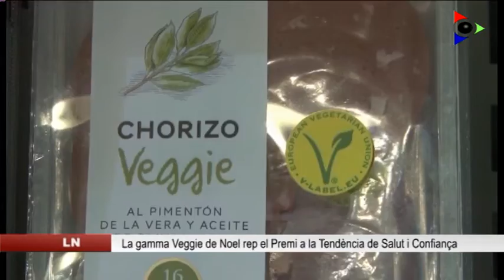Veggie de Noel Alimentària rep el Premi a la Tendència en Salut i Confiança a Alimentària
La nova gamma d’embotits sense carn, Veggie,  desenvolupada per Noel Alimentària de Sant Joan les Fonts, ha estat guardonada amb el Premi a la Tendència de Salut i Confiança d’Innoval de la Fira Alimentària. Aquesta nova línia es dirigeix tant a persones vegetarianes, com a persones que sí que consumeixen carn. Està elaborada amb una base proteica de clara d’ou i cinc referències que reprodueixen el sabor original d’alguns dels embotits més tradicionals: com el xoriç amb pebre vermell, salami, botifarra catalana o mortadel·la amb olives.